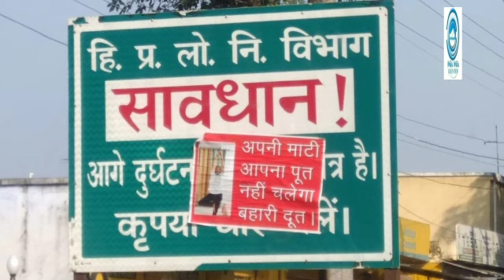बीजेपी प्रदेश उपाध्यक्ष कृपाल परमार के खिलाफ फिर से लगे पोस्टर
फतेहपुर। चुनाव आते ही फतेहपुर में राजनीति एक बार फिर से गरमा गई है । एक बार फिर से फतेहपुर मे पोस्टरबाजी शुरु हो गई है जहां पिछली बार उपचुनावों मे टिकट आवंटन से पहले कृपाल परमार चक्की पार के पोस्टर फतेहपुर विधानसभा मे जगह-जगह लगे थे।

उसके पश्चात 2021 के उपचुनावों में बीजेपी ने बलदेव ठाकुर को मैदान में उतारा था तब उनके फतेहपुर विधानसभा मे जगह-जगह पोस्टर लगे थे जिसमें लिखा था अबकी बार जवाली पार, फतेहपुर में तेरा क्या काम अबकी बार जवाली करवाएंगे आराम । इस बार चुनाव आते व टिकट आवंटन से पूर्व ही पोस्टरबाजी फतेहपुर में फिर शुरु हो गई है।
1 himachal news
2 - hp news
3 - himachal abhi abhi
4 - himachal abhi abhi news
5 - Himachal News
6 - hp police recruitment
7 - himachal ki news
8 - himachal samachar
9 - hp police bharti
10- current News
11- Himachal pradesh news
12- hp news, hp latest news
13 -Kangra news, Hamirpur news
14- Shimla news, Solan news
15 -mandi news, kullunews
16 -Chamba news, Kinnaur news
17 -Una news, Sirmour news
18 -हिमाचल अभी अभी
19 -Himachal
20- himachal guidelines
21- Himachal school college news
22- hpu news, hpu latest updates
23- hpu ug exam
24- hpu bed entrance exam preparation
25- Himachal hp news hindi Himachal
himachal news
himachal